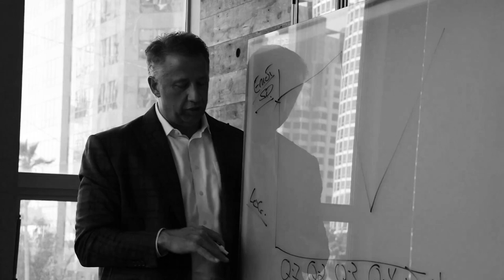Dream Big, add Passion, end with Action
When we were kids we stared off into space inspired, we'd dream big, full of passion we would make doodles of our dreams everywhere, we took action. Life was consumed with play, goals, dreams, and aspirations -- anything was possible.

Then one day we had a turning point. Time, fate and circumstance landed us in the car business. That almost certainly wasn’t part of the plan. Yet, there we were, and here we are.

Over time the dreams, goals, visions, and attitude that anything is possible fades from view or at least takes a back seat to the obligations, necessities, and grind of the moment.

We had big dreams for the first 20 or so years of our lives, and then somehow, we find ourselves stuck merely existing for the next 60.

I remember when I gave up on my dream of becoming a Major League Baseball player, it was June 14, 1990 - the same year The USS New Jersey Battleship took its' final cruise before becoming part of the Naval Reserve Fleet and ultimately a museum.

Whether you’re at a place in your life where you’re already filled passion and purpose or whether you’re simply in survival mode, take a moment and answer these questions.

1. What do you want to be the best in the world at?

2. What is that passion that makes you jump out of bed in the morning?

3. What is that dream you always had but never pursued?

Don't become a museum.

It's not too late for a positive turning point.
Live your life with passion, with purpose,
dream big, set some goals, write them down, make a plan, commit, and take action NOW.

timkintzcartraining